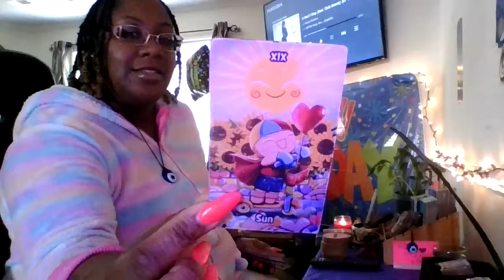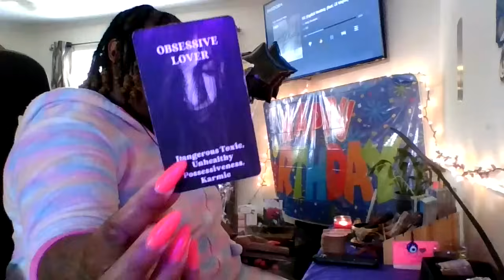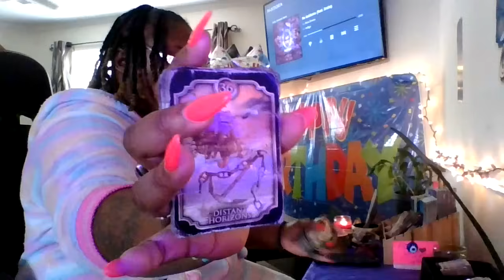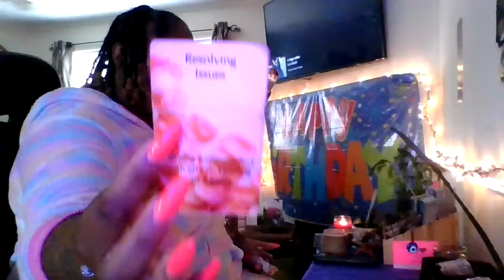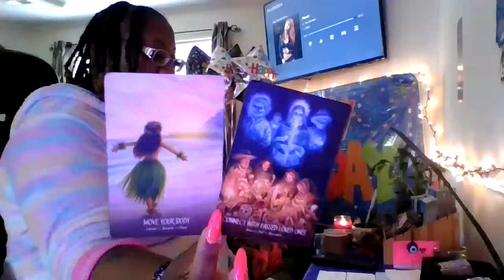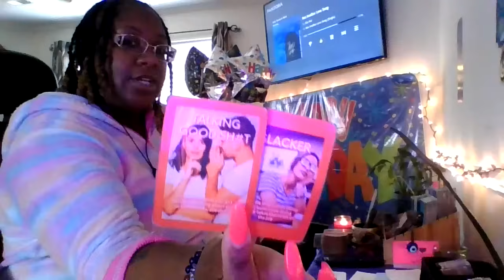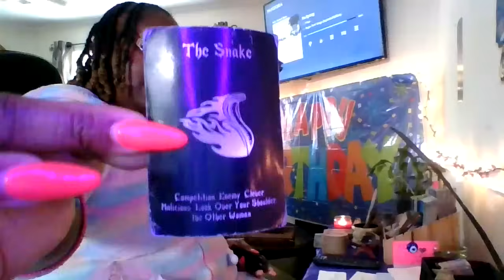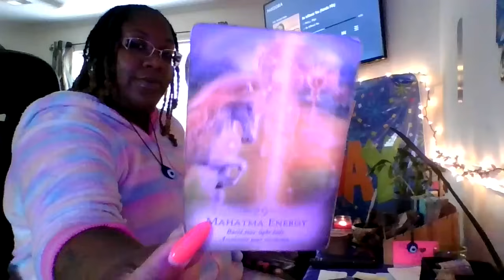ARIES♈️🔥🚨URGENT‼️THIS BLEW MY MIND‼️🤯THE TRUTH WAS REVEALED‼️😲 THIS IS WHAT THEY HAVE TO SAY‼️😳